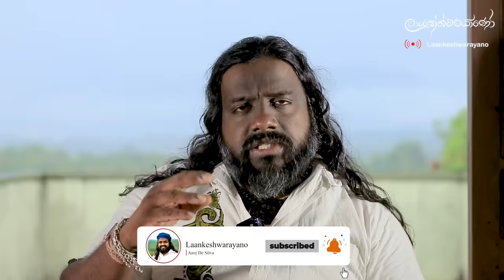දේශපාලනය නැමති නරකාදියෙහි දිරාපත් වූ මහා වෘක්ෂය ..!ඔබට සුභ ගමන්...| Anoj De Silva | Laankeshwarayano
දේශපාලනය නැමති නරකාදියෙහි දිරාපත් වූ මහා වෘක්ෂය ..!!
ඔබට සුභ ගමන්...